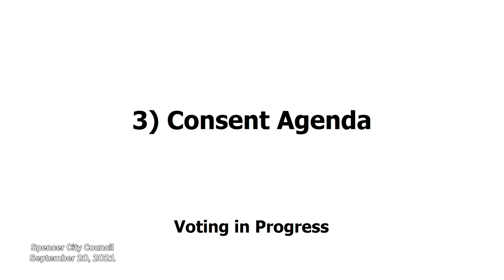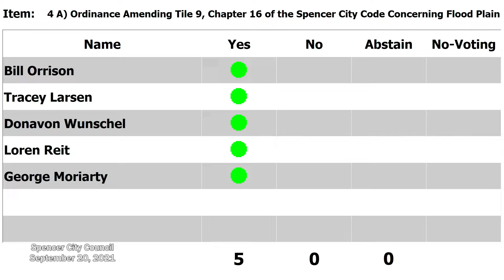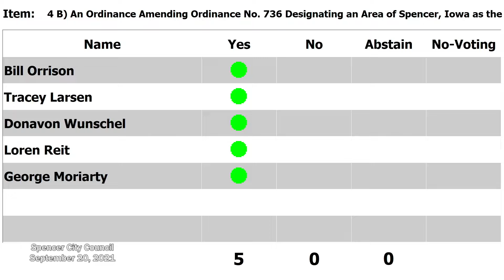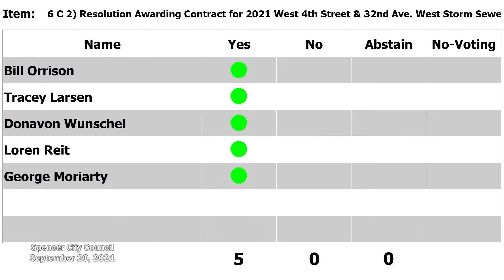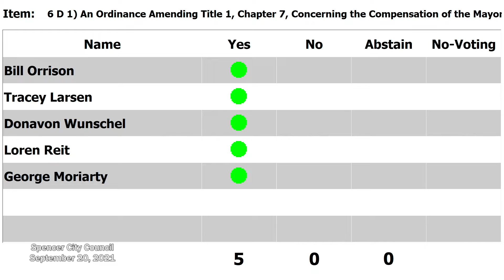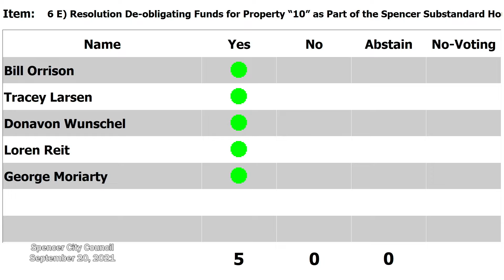Spencer City Council, September 20, 2021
The regular City Council meeting on September 20, 2021.